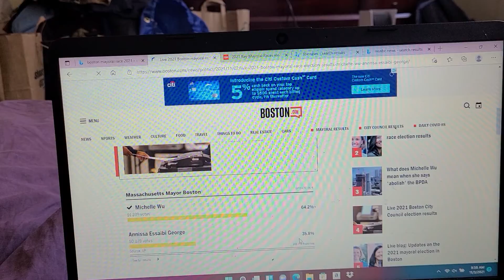BOSTON MAYOR ELECTION MICHELLE WU 65%(DEMOCRAT) VS ANNISSA ESSAIBI GEORGE (DEMOCRAT) 25%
not even close